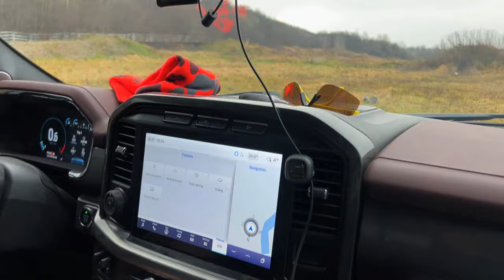SMOKED 2023 F150 Brakes DESTROYED!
SMOKED 2023 F150 Brakes DESTROYED! Well! Got some fresh tires on the 2023 F150 Lariat so I couldn't burn those off so I figured lets smoke my brakes and go mudding! Nothing better than cleaning for a few hours after!

Deviant Ink Sled Wraps 15%OFF "408FREEMAN"